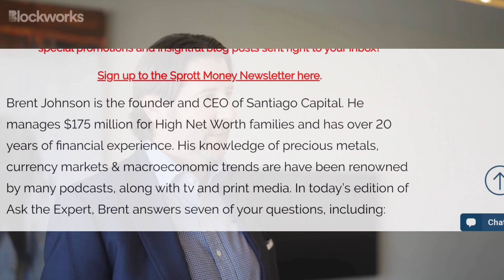is XRP THE RESERVE ASSET? xrp news today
xrp crypto to be the reserve asset to give liquidity to the new financial system